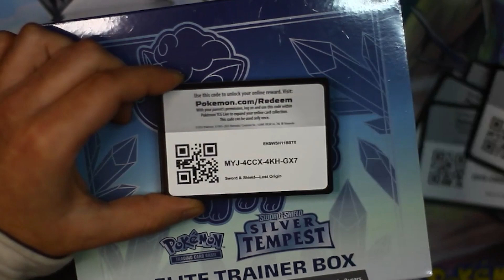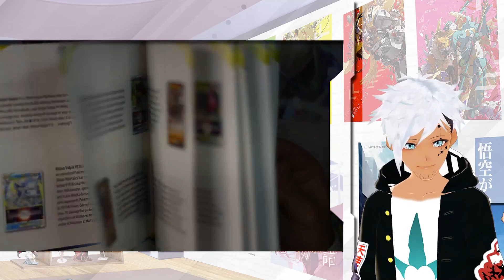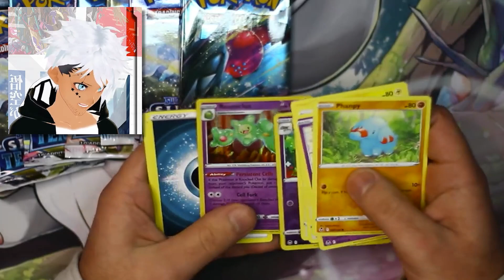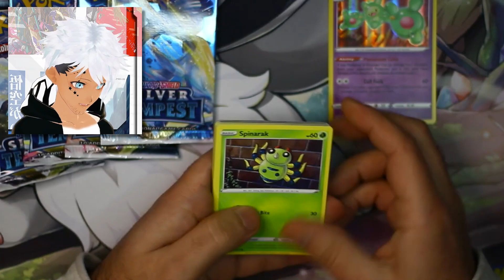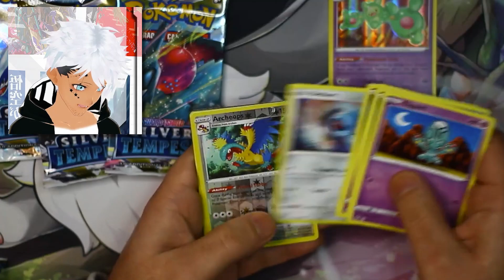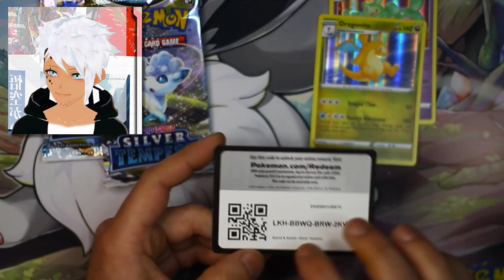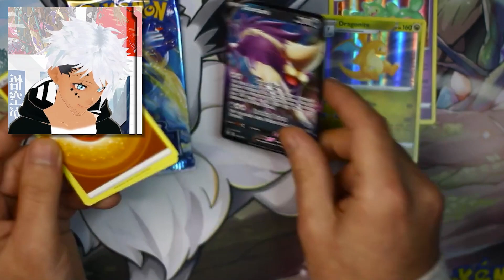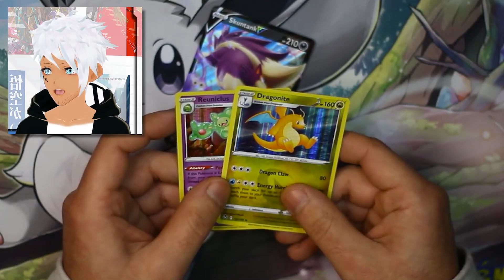Pokémon SILVER TEMPEST Elite Trainer Box Op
Continuaçao da Maratona de POKEMON TCG